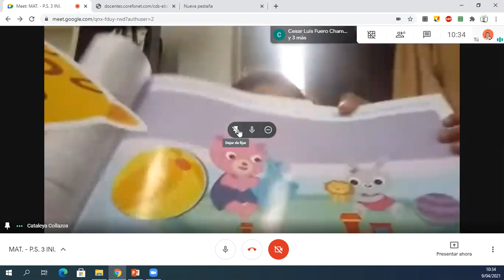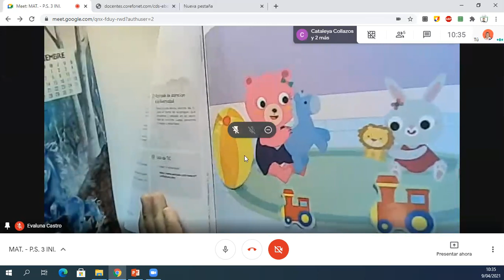Grande y Pequeño Matemática inicial 3 años